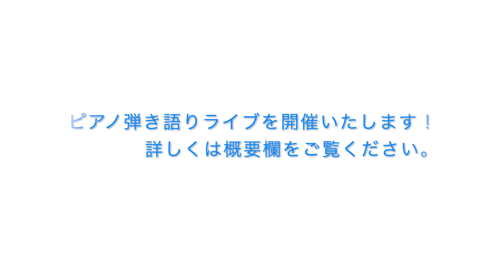「M（プリンセスプリンセス）」ピアノ弾き語りカバー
💖ご視聴いただき
    心よりありがとうございます。

🎹「M（プリンセスプリンセス）」

リクエストをいただき
懐かしの名曲を
弾き語りさせていただきました。

猫のそらにゃんが近くで寝ていました🐱
最後に一緒にご挨拶😊

⬛️オンライン天窓に出演いたします
🔴5/9（日）16時〜（無観客配信ライブ）
「夕暮れcomfort」
出演；大藤史/樹奈
ツイキャス「四谷天窓アカウント」にて
ご視聴URLはこちら

⬛️大藤 史ピアノ弾き語り2021
🍀〜初夏のひととき〜

入場＋配信ライブを行います。

2021/6/19（土）19時〜
南青山マンダラ

・入場チケット ¥4300（＋1ドリンク）
・配信チケット¥2500
（5/14よりイー・プラスにて発売開始）

送信くださいませ。

✳️当日の状況により、無観客、延期、中止等
内容変更となる場合がございますので

🎹 ピアノ弾き語り オリジナル曲 動画

「季節を抱きしめて」2021version 弾き語り
「さくら」
（女声合唱とピアノのための組曲

その他多数アップしております。

🎹ピアノ弾き語り カバー 動画

📣ALBUM「shizuku」now on sale！

📣コマラジ（FM狛江）

「多摩川四季の歌」
作詞/作曲/歌　大藤 史

第３週日曜日20:00〜「音楽夜話」
第４週火曜日19:00〜「岸辺にて」
📣楽曲提供

乃木坂４６「ここじゃないどこか」作曲
女声合唱とピアノのための組曲「あなたへのうた」
　 男声合唱組曲「僕の愛、あなたの夢」他
2021〜 長崎県大村市成人式テーマソング
　  「20歳の春（とき）」作詞作曲

その他アーティスト・合唱・舞台音楽等への楽曲提供
📣ボーカルレッスン開催中

ピアノ弾き語り、ボーカル、作曲等
ご希望の内容でお受けしております。
🎹シンガーソングライター大藤史🎹

こちらよりお気軽にご連絡ください。